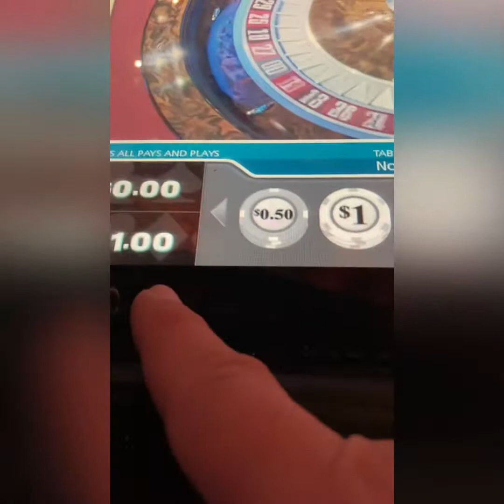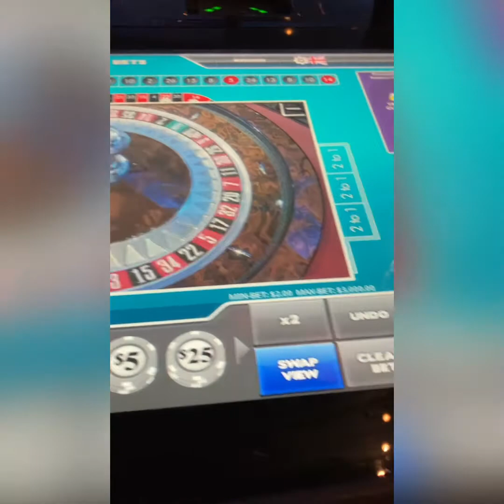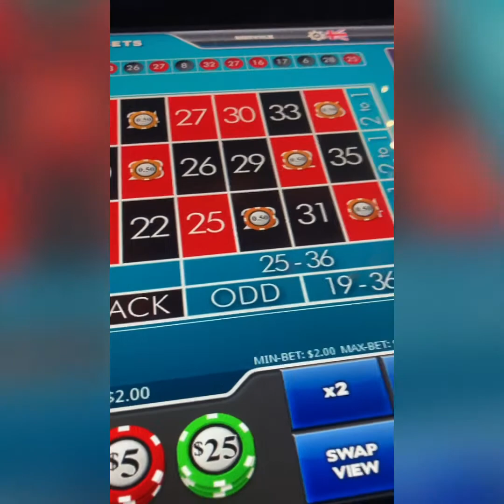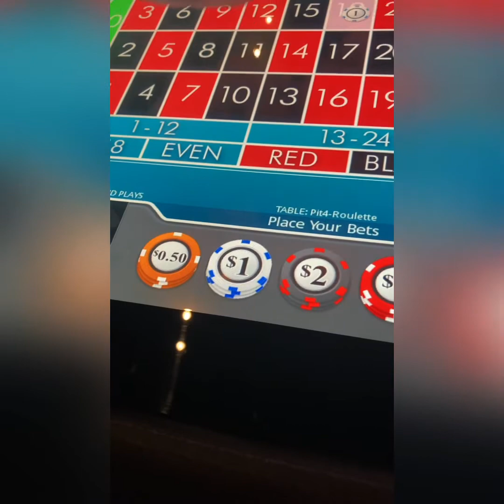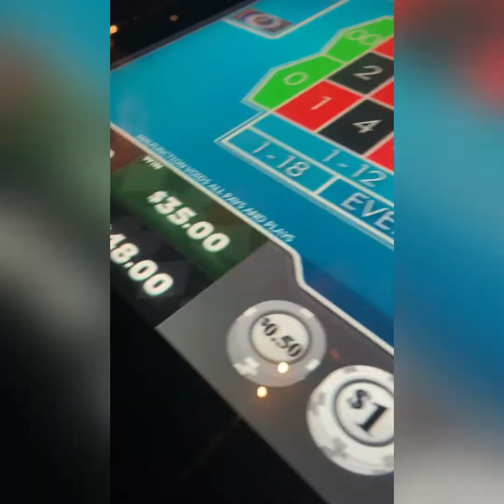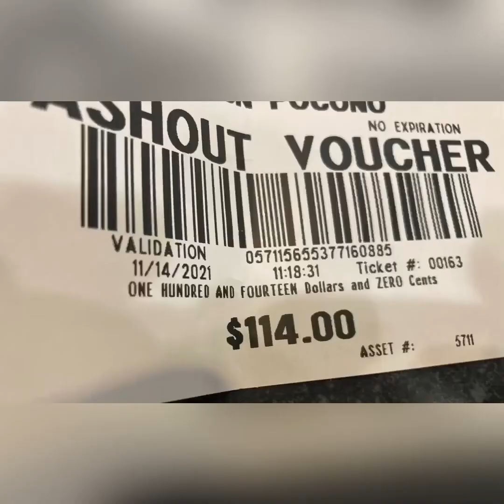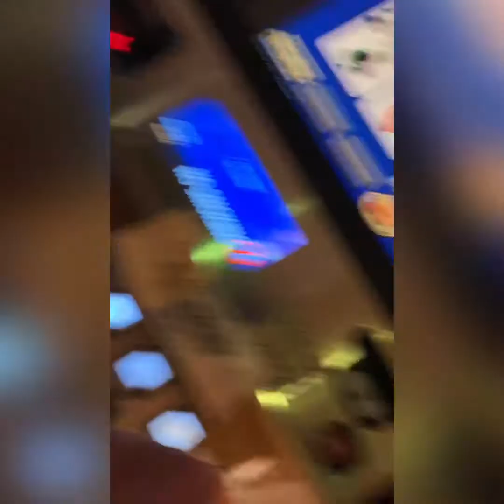Live Poker Vlog #3 Weekend at Mohegan Sun PA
Weekend at Mohegan Sun PA

Bonus code~~NLTONYD